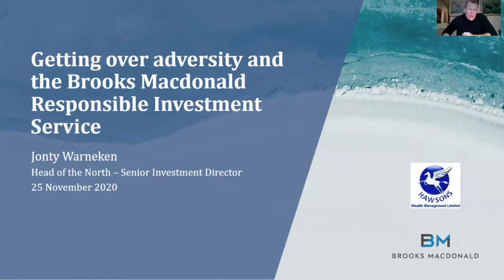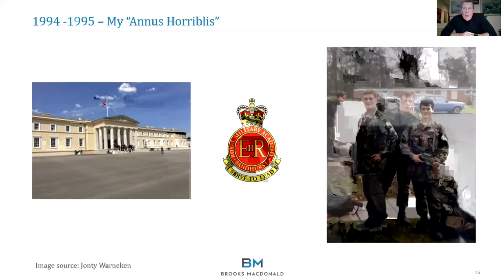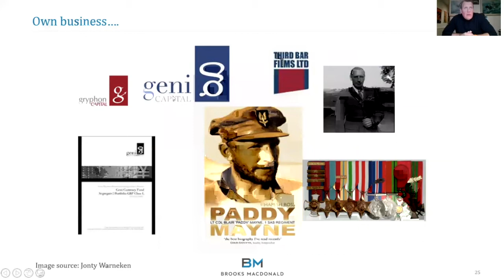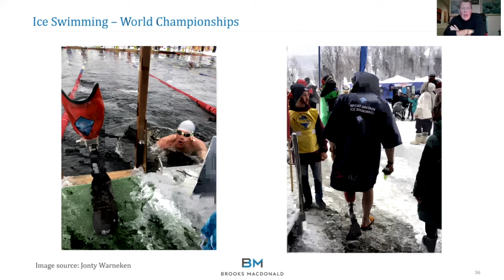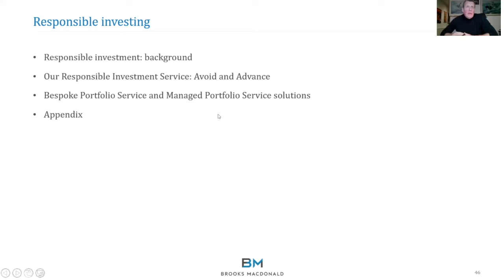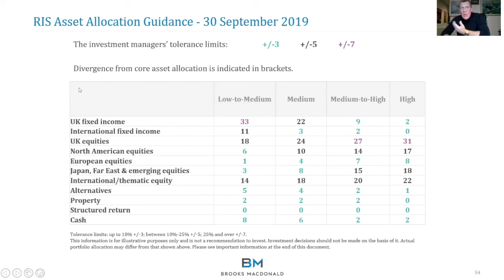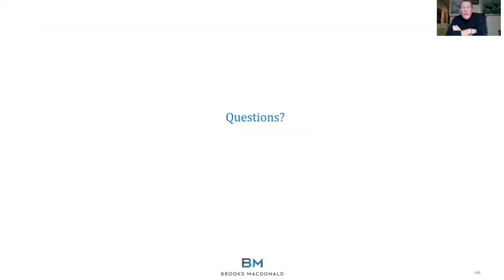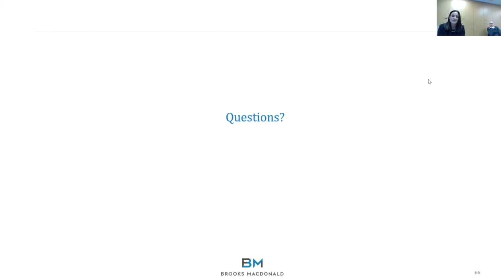Getting over Adversity and Socially Responsible Investing Seminar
In this seminar our guest speaker Jonty Warneken will be discussing his journey and his battle with adversity after a horrific car accident in his early life. Before providing his expert insight into socially responsible investing.